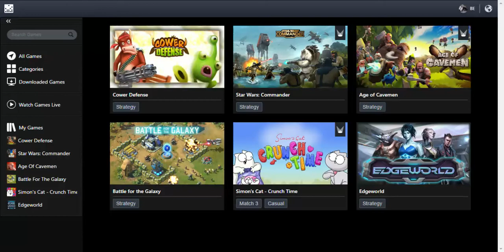SlowPCGaming Battle For The Galaxy